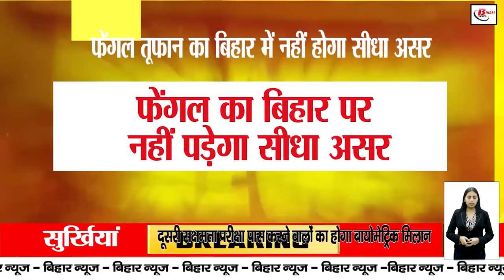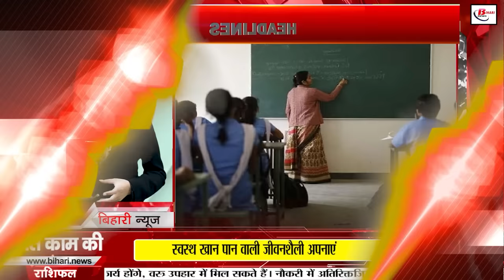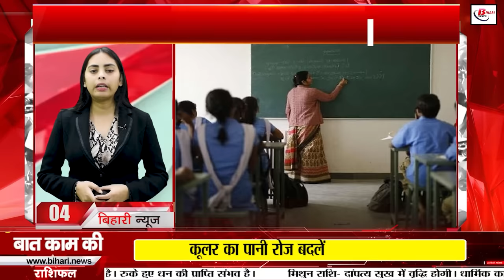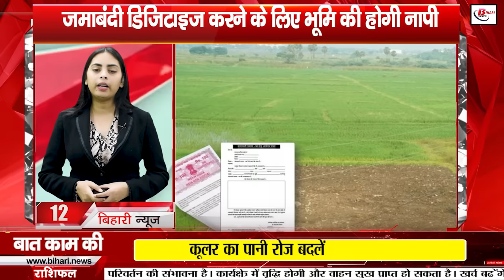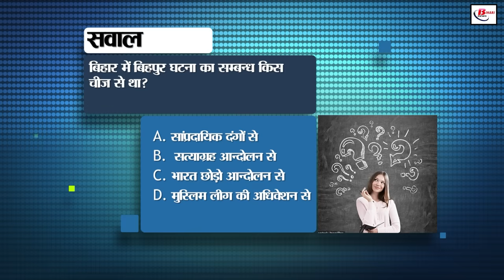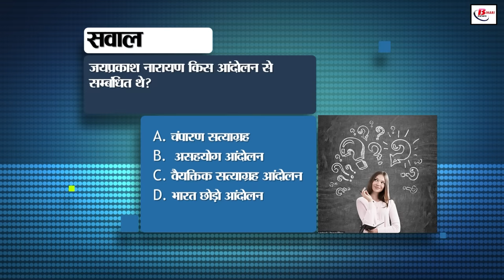Bihar news today live of 2nd December 2024.Fengal storm Bihar,Patna police,BPSC teacher recruitment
Bihar news today live of 2nd December 2024.Sonepur fair 2024,Bihar Technical Service Commission,weather of bihar, Patna police,Fengal storm in Bihar,BPSC teacher recruitment
1. Recruitment for the post of Junior Engineer in Rajasthan

1111 vacancies have been announced

27 December is the last date to apply

2. Sandy soil will be removed from the farmers' fields

Bihar government has taken the decision

The quality of the land will improve with the removal of sandy soil

3. Rajiv Kumar will be talked about in Bihari Birthday Special

He has been a first class cricketer

He is appointed as the fielding coach of CSK

4. New system will be started for the training of teachers

Teachers will get training in the district of posting

Multi-skill modular course will be implemented in ITI

5. Recruitment will be done for 1232 X-ray technician posts

Bihar Technical Service Commission has received the proposal for appointment

X-ray services will be improved

6. Biometric matching of those who pass the second competency test will be done

The process will run from 4 to 8 December

Parishkha Committee gave instructions to all DEOs

7. Cold wave and Instructions issued to protect from frost

Arrangements will be made for night shelters for the poor

Temporary night shelters will also be prepared at various places

8. Bihar's daughter made a place in Indian Idol

She made the judges emotional with the song Lambi Judaai

You can also vote to make Bihar's daughter win

9. Explanation sought from DEOs of 25 districts

There is no increase in the speed of making Apaar cards of students

State Project Director is dissatisfied

10. Can luggage rack be installed on private vehicles

Know what the rules say

In some states, permission has to be taken to install it

11. Patna divided into 5 zones

Traffic police number issued

Contact to know the status of jam or accident

12. Land will be measured to digitize Jamabandi

Measurement will be done even without Jamabandi

Applications will be cancelled if fees are not paid within 60 days

13. Bihar's Daughter selected in state under-17 cricket team

Will participate in Rajasthan's state level cricket competition

Had performed excellently in SGFI under-17 competition

14. Patnapolice exposed cyber criminals

Cheating was being done in the name of finance company

6 cyber criminals arrested

15.

Today's weather will remain dry

Know how will be the weather today

16. Police arrested 40 drunkards

They were dancing after drinking alcohol in the wedding procession

During this, two vehicles were also seized

17. Women's Asian Hockey Champions Trophy winner honored

CM Nitish honored

Felicitation program organized in Bapu Tower

18. Harihar Nath of Bhagalpur will handle PM Modi's security

He started his career with a job in a bank

He has mastered the Malayalam language

19. Discussion of Jagadanand Singh's resignation from RJD intensifies

Defeat in by-election Reason for resignation

RJD leader handed over resignation to Lalu Prasad!

20. The matter of Pappu Yadav receiving threats is not getting settled

Threat to kill again in 5 to 6 days through video message

Security of Pappu Yadav's residence increased

21. Samrat reached Khagaria in Indian Dental Association program

Talked about opening medical colleges at many places in the state

Talked about working on Ayurveda and Homeopathy

22. RJD's Samvad Yatra will start from 4 December!

Waiting for official announcement from the party

RJD workers busy in preparations

23. Rohit Sharma's son's name revealed

Captain's wife shared the post on Instagram

Son named Ahaan

24. Today's date is recorded in the history of India for many reasons

25. Central government is running a scheme for the unemployed

3500 rupees will be given every month!
Know the truth of the viral claim

26. Nitish Kumar's question "What used to happen before 2005"

Rohini Acharya answered this question

Put allegations on Nitish government

27. Case of irregularities in BPSCteacherrecruitment from East Champaran

Commotion in the education department

Preparations to check the certificates of all BPSC teachers